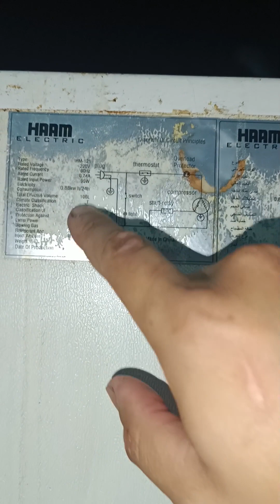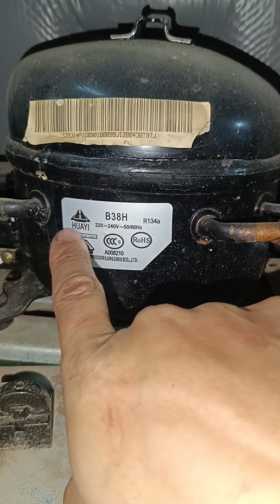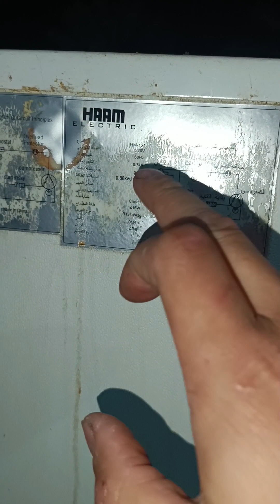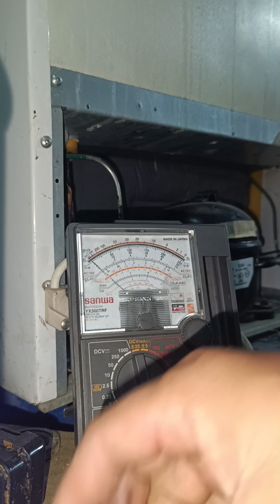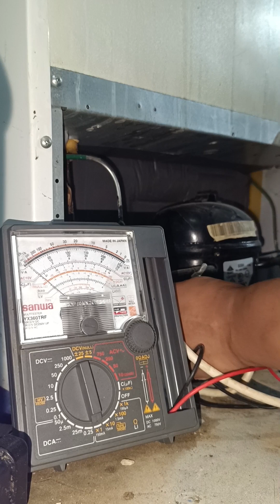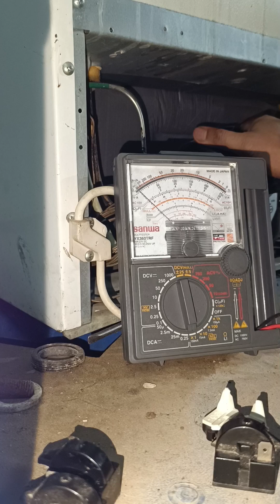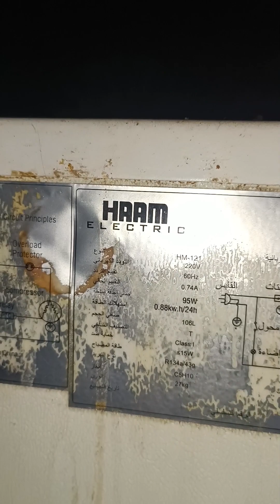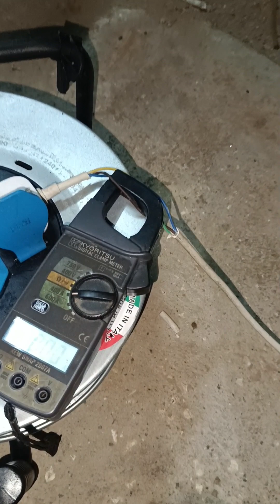haam electric refrigerator hindi daw gumana at walang lamig